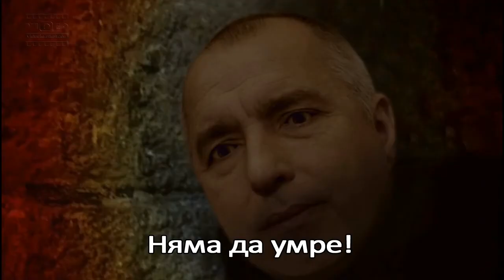БОЙКО НИ СПАСЯВА ОТ ОРЕШАРСКИ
Ще успее ли Бойко Борисов да свали Орешарски? Ще получи ли опозицията нови сили в борбата си за сваляне на  управляващите след европейските избори? Какво трябва да се случи за да очакваме управляващата коалиция да подаде ОСТАВКА?  *** Видеокарикатура за протестите срещу правителството на Орешарски.